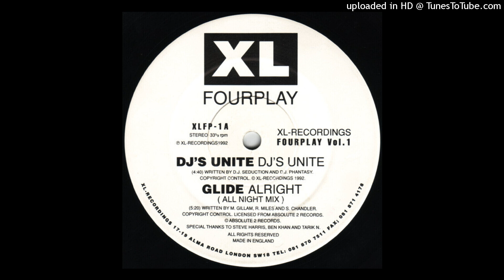A2 - Glide - Alright (All Night Mix)